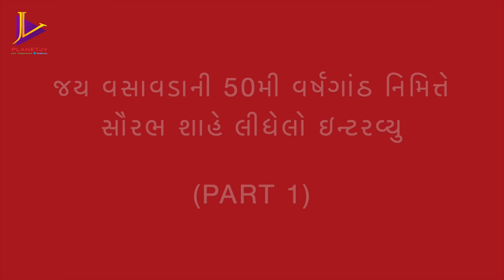મેરેથોન મુલાકાત: જય વસાવડા સાથે સૌરભ શાહનો સંવાદ! | Episode–1 | Jay Vasavada & Saurabh Shah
He has penned more than 6000 articles for several publications. They cover a wide eclectic array of subjects. All 18 books by him are constant in the bestsellers list. ‘Jay Ho’, ‘JSK’, ‘Mummy-Pappa’ and ‘Preet Kiye Sukh Hoy’ have crossed 20,000 copies landmark in Gujarati. They are followed by ‘Yuva Hava’, ‘Superhero Sardar’, ‘Ye Dosti’, ‘Knowledge Nagariya’, 'Jaytva' , 'Khata rahe rahe mera dil', "prem rrang", "life Line' etc.